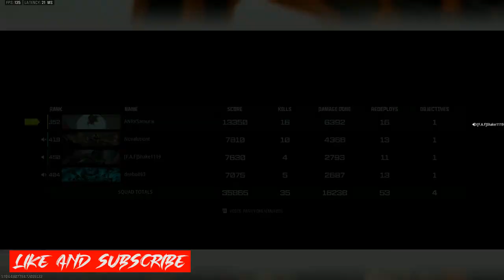New PR on Vondel! Stealing Shake's Kills😜warzone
Set a new PR on Vondel. 16 kills! Did it again in following two matches.